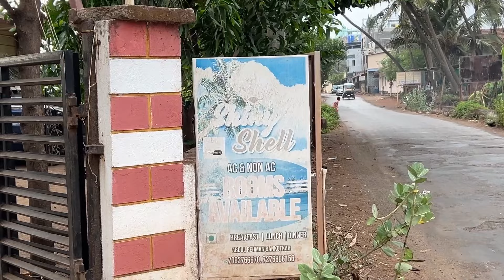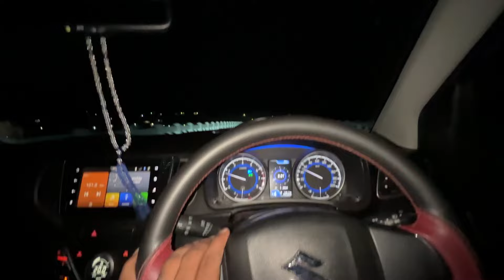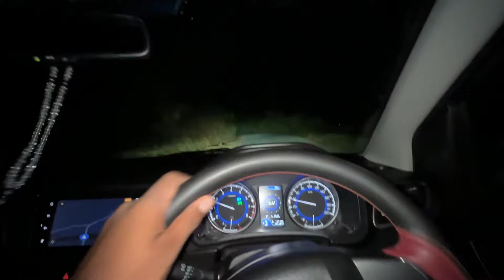Pehli Bar Gaya Murud Janjira | Harnai Se Murud Janjira Ka Safar | Rahid Solkar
Pehli Bar Gaya Murud Janjira | Harnai Se Murud Ka Safar | Rahid Solkar